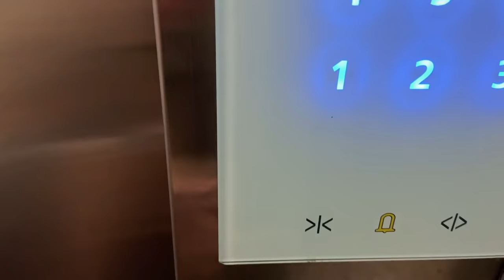Crazy outdoor gym in Thailand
Bangkok thailand outdoor gym just for fun bro